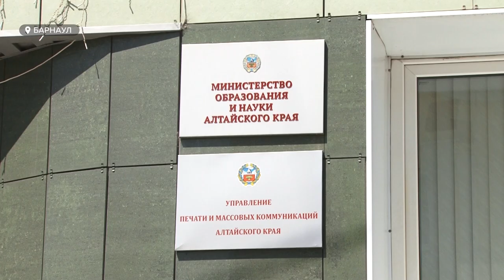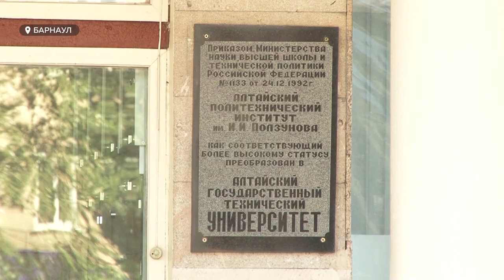Что будет с ЕГЭ 2020? Перенос и отмена экзаменов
Возможную дату проведения ЕГЭ назвал Рособрнадзор. И это 19 июня.  Но окончательное решение еще не принято, в отличие от ОГЭ для девятиклассников, который, точно не состоится. Как готовятся к единому государственному в условиях пандемии  и те, кто будут сдавать экзамен и те, кто  будут его принимать?